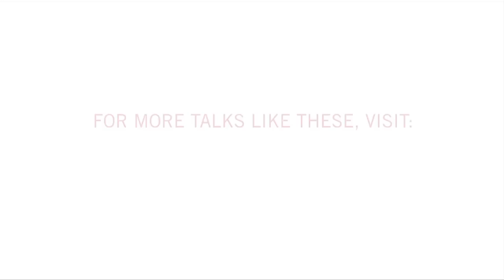Election Night with Joe and Mika: How to Get Less Biased News Coverage | 92Y Talks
| Election Night with Joe and Mika took place at 92Y on November 6, 2012. In this clip, the panel featuring Mike Barnicle, Mark Halperin, Jon Meacham and Steve Rattner answer an audience question on how to get news channels to be less biased. Barnicle says the problem is that the greatest story ever told is "the story of America" and "the people who vote," but you don't find their stories in the papers. Jon Meacham points to news organizations that "have an economic stake in the perpetuation of conflict rather than the resolution of problems."  Steve Rattner has a contrary opinion, asking if "the media has changed because the media has changed or is the media changed because the people who consume the media like it that way?"